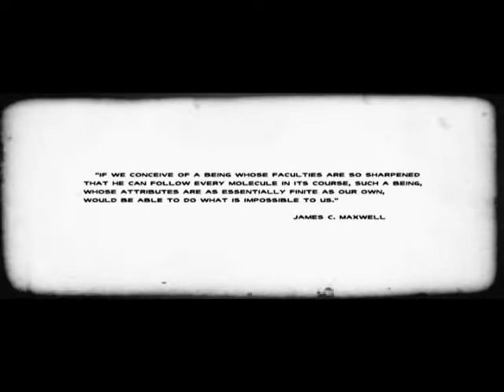Atomic Workers - "Crocodile or alligator"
Crocodile or Alligator
track n.3 from the new album "Get your head unreal"
L. O'Toole - M. Rossiello